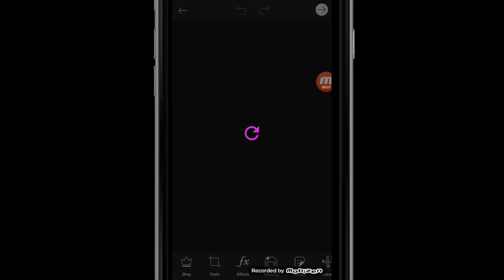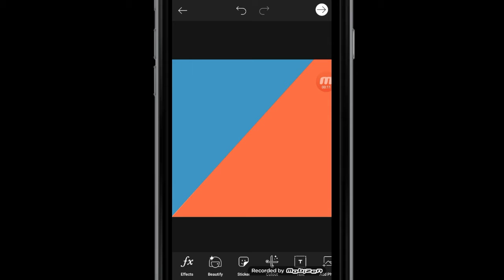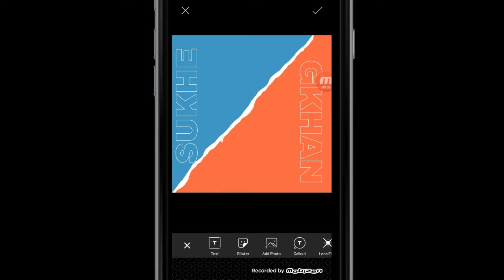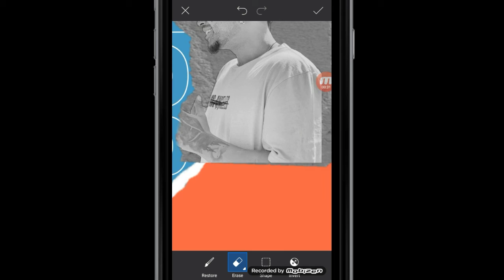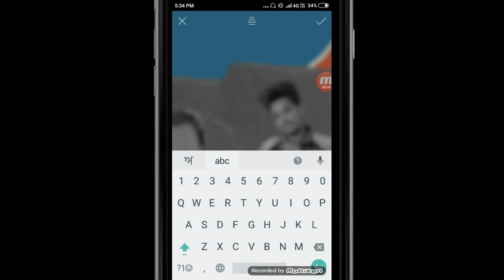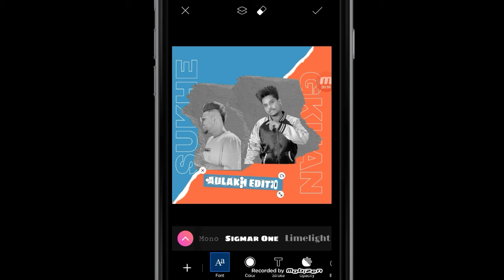Photo Editing | Make Poster in Picsart | 'Ladeya Na kar' | Aulakh Editz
About this video :
How to make poster in picsart
Photo editing
Ladeya Na kar song wala poster
PicsArt Editing tutorial
Picsart editing
How to make song poster

ਅਜਿਹੀਆਂ photo editing ਨਾਲ ਸੰਬੰਧਿਤ ਵੀਡਿਓ ਦੇਖਣ ਲਈ ਸਾਡੇ ਚੈਨਲ ਨੂੰ subscribe ਕਰੋ ਤੇ ਨਾਲ ਹੀ ਘੰਟੀ ਦੇ ਬੰਟਨ ਤੇ ਕਲਿੱਕ ਕਰੋ ਤਾਂ ਜੋ ਨਵੀ ਵੀਡਿਓ ਦਾ ਸੰਕੇਤ ਤੁਹਾਡੇ ਤੱਕ ਪਹੁੰਚੇ ਪਹਿਲਾ । ਧੰਨਵਾਦ ।

Aulakh Editz...